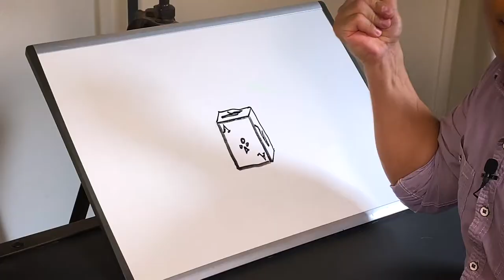New York Comic Con: Jason Latimer Performs Magic & Talks Impossible Science!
Join Jason Latimer, world champion magician and science educator, as he makes the seemingly impossible possible by fusing wonder, illusion and science!

Catch a glimpse at his first series of Impossible Science on YouTube, where he brings the magic home by using household items.